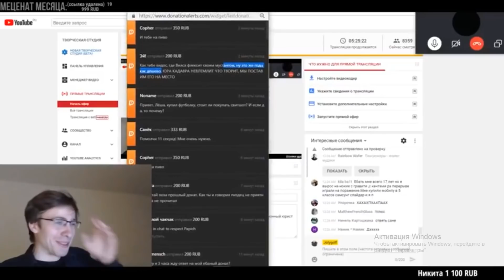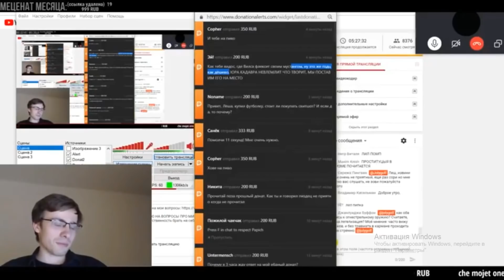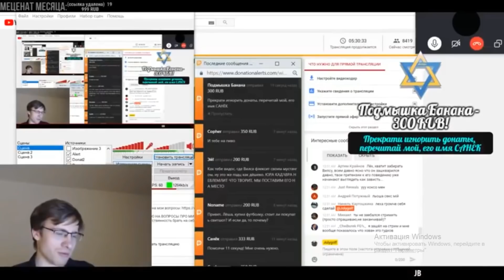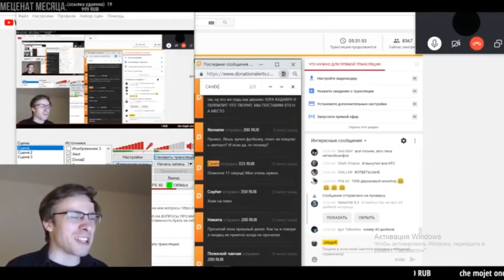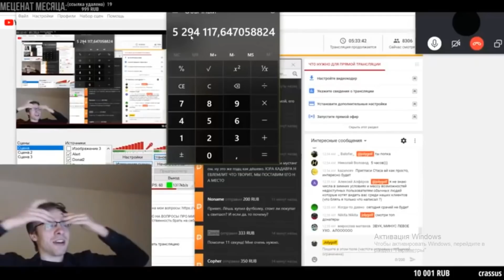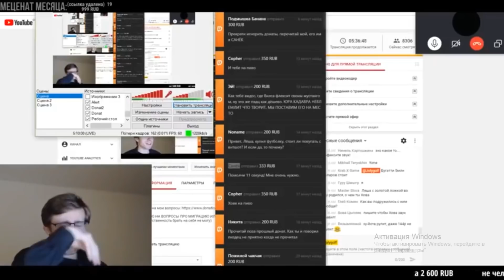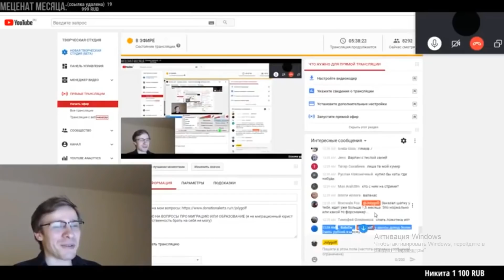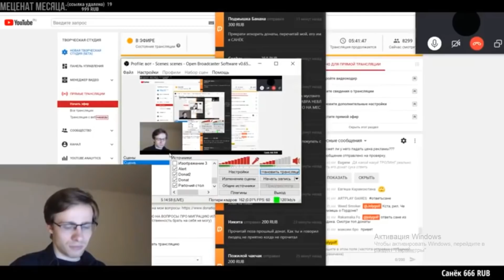ХОВАНСКИЙ И ITPEDIA СПОРЯТ О БОГАТСТВЕ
Таймкоды:
00:00 комплекс нищего Вилсакома
02:05 Меняют ли человека деньги?
05:18 Можно ли иметь много денег и не быть позером
09:45 Олигархи ведут скромный образ жизни?
11:15 Майнкрафтеры - самые богатые люди на Ютубе
13:33 Сколько зарабатывает Вилсаком на самом деле?